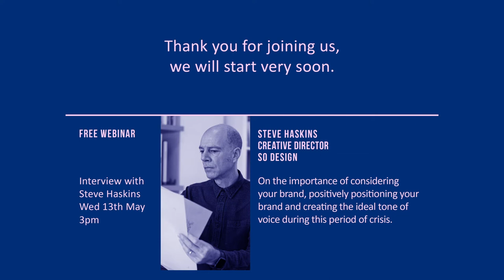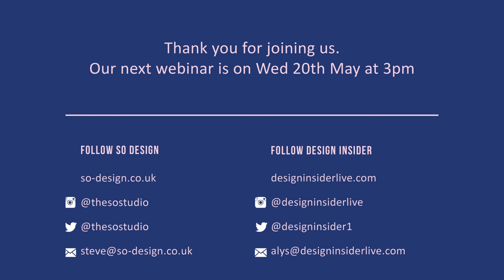Q&A with Steve Haskins, Creative Director at So Design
Last week Design Insider discussed the importance of caring for your brand, positively positioning your brand and creating the ideal tone of voice during this period of crisis with Steve Haskins, Creative Director at So Design.